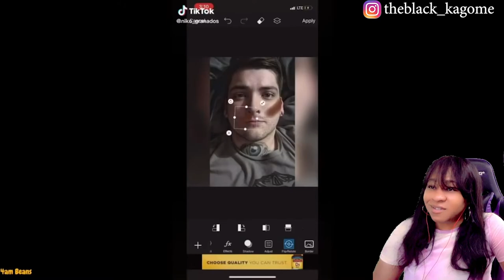BEST OF DRAG RACE TIK TOKS (PART 1) | reaction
✨About me✨
Favorite movie: Titanic
First, anime saw: Dragon Ball
Favorite ice cream: banana split
My personality: shy and introverted
Favorite comedian: Dave Chappelle
Favorite Adultswim show: ATHF
 *favorite episode: Hand Banana 😅
My regrets: I wish I never stopped drawing
First game ever played: EvilZone on ps1
Favorite season: Fall 🍁
Favorite food: Tacos and rice 🌮
Favorite Hobbie: I have a lot!🥴
Favorite music: indie, house, Lofi, electronic, R&B/Soul